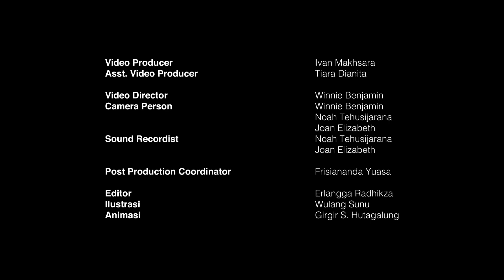Book Reading Episode 4 - Iteung, Budi Baik dan Masa Lalu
Edwin, Oomleo, Nino Kayam, Ade Putri Paramadita membaca bagian tentang Iteung dan traumanya.

Credit Title

Video Producer
Ivan Makhsara

Asst. Video Producer
Tiara Dianita

Production Assistant
Ruth Irianty

Video Director
Winnie Benjamin

Camera Person
Winnie Benjamin
Noah Tehusijarana
Joan Elizabeth

Sound Recordist
Noah Tehusijarana
Joan Elizabeth

Frisiananda Yuasa

Editor
Erlangga Radhikza

Ilustrasi
Wulang Sunu

Animasi
Girgir G. Hutagalung

Studio Batu